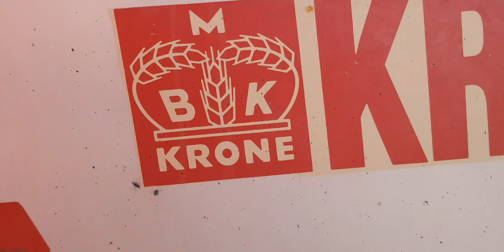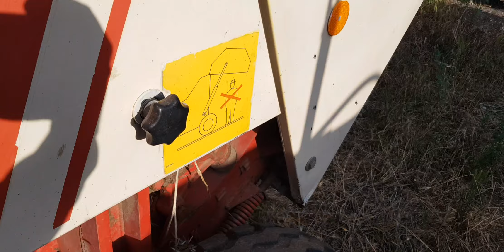Ep:33 Aparatul de legat cu plasa